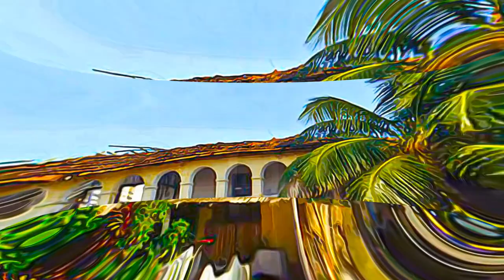Côte d'Ivoire (Ivory Coast) - Historic Town of Grand Bassam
Historic Town of Grand Bassam - Côte d'Ivoire (Ivory Coast)